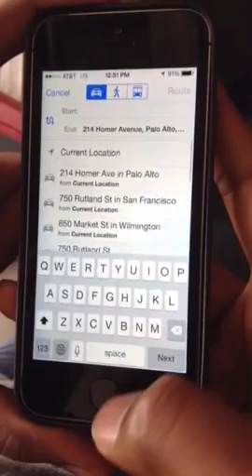CopyCat iOS App demo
Search on iPhone redefined. Search anything without leaving your apps and we find answers magically. No jailbreak required.